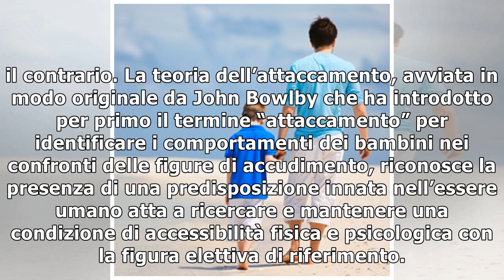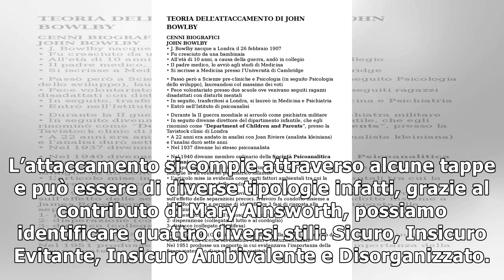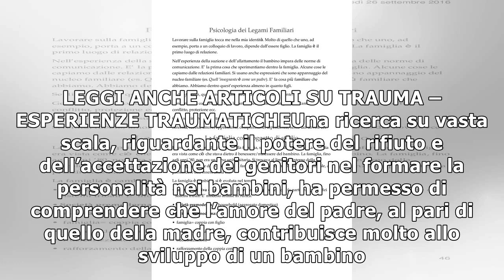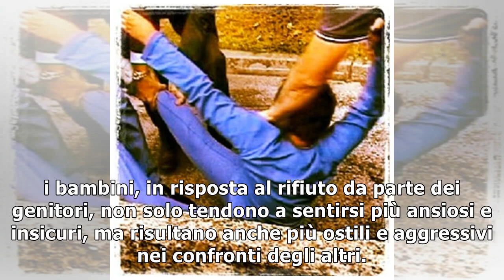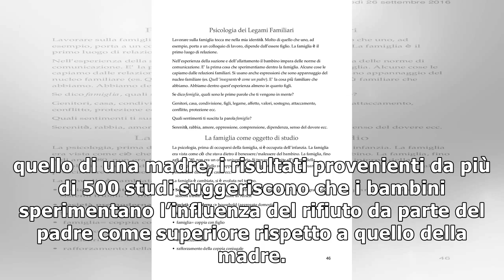Attaccamento: l'Importanza del Padre - Psicologia